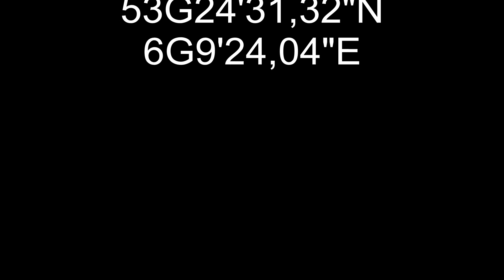Waddenzee, Lauwersoog: foeragerende Vogels op het wad in de mist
Ochtend bij laag water (10 uur) en veel mist.
22 oktober 2012.
Waddenzee bij zeedijk Lauwersoog, Bantpolder.